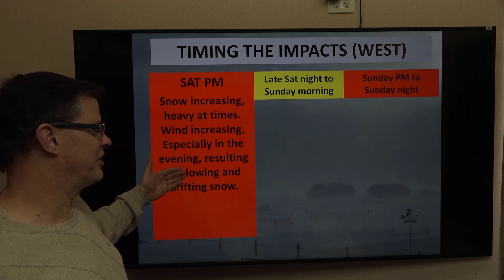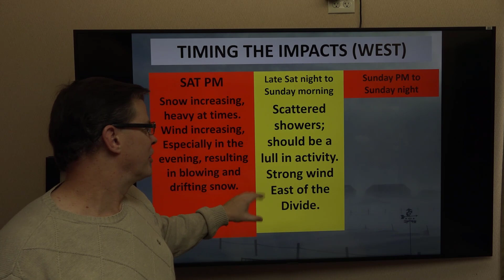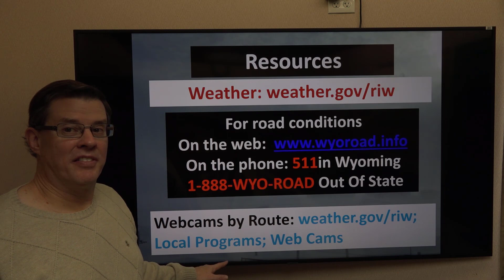Winter Weather Briefing for Western and Central Wyoming - December 2, 2023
Our latest thoughts on the expected snow and wind across the area through the first weekend of December 2023.

Riverton, WY